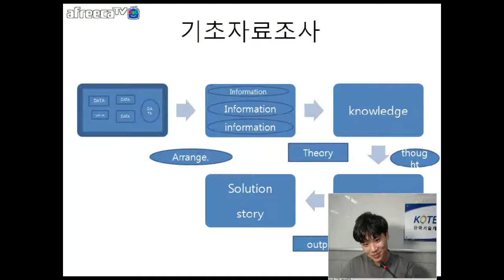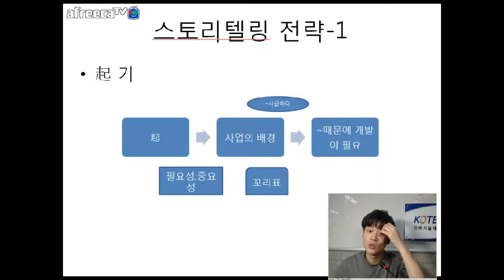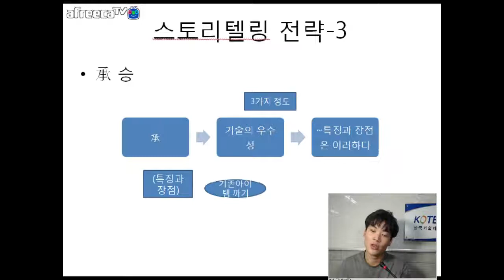[KOTERA TV] BJ카인의 스토리텔링전략 (170809)